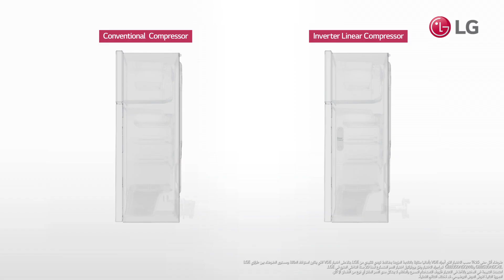LG - Inverter Linear Compressor